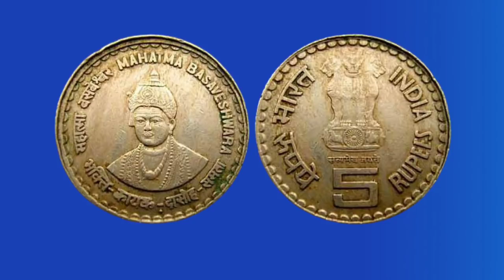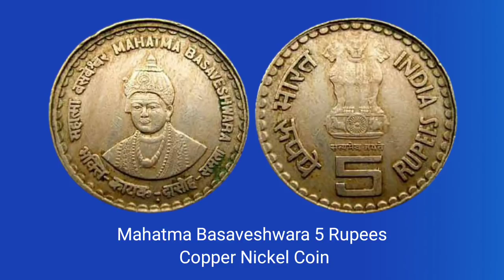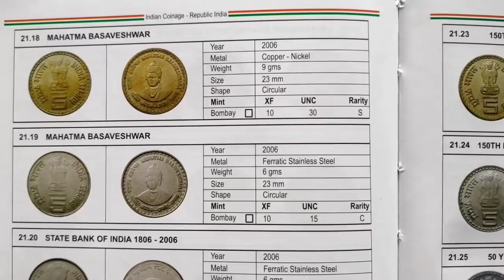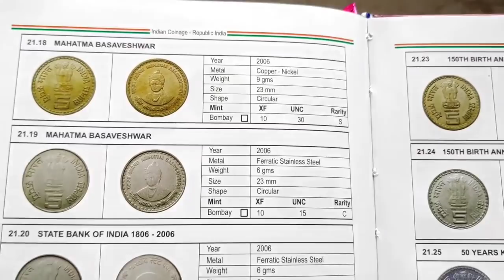5 रुपए के इन COINS की महंगे होने की चर्चा जोरों पर है !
5 RUPEES MAHATMA BASAVESHWAR STAINLESS STEEL COIN

5 RUPEES MAHATMA BASAVESHWAR COPPER NICKEL COIN

In commemoration of Basaveshwara , India issued this 5 rupees coin, on 23rd June, 2006, for
general circulation. On this occasion another coin in the denomination of 100 rupees, was issued
as proof / UNC

REVERSE: - The reverse of this coin shows the portrait of "MAHATMA Basaveshwara",
with the inscription "MAHATMA Basaveshwara" in Hindi on the left upper periphery and
in English on the right upper periphery. The words "Bhakti- kayaka Dasoha-Samata" in Hindi,
is shown below the portrait.

OBSERVE --. The top portion contains words “Bharat” in Hindi and "INDIA" in English, The
bottom portion shows "Rupaye" in Hindi and "RUPEES" in English.The center portion bears the
“Lion capitol” of Ashok Pillar with the legend “Satyameva Jayate” in Hindi inscribed below, the
prominent International numeral “5” indicates the denomination.